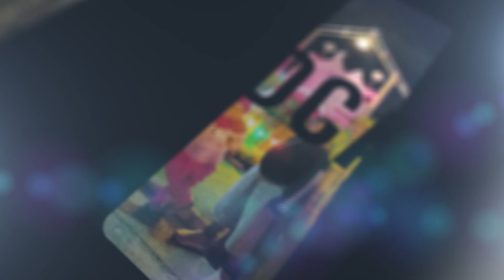Tour AKHIR ZAMAN - Serem, Banyak tanda2 Kiamat sudah dekat | Podcast Cheria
Kali ini kita kedatangan Mr. Wael dari Egypt Explorer Tour yang tak lain adalah vendor kami dari Timur Tengah.

Melihat banyak tanda-tanda akhir zaman yang sudah banyak bermunculan di Timur tengah (berdasarkan hadits Rasul) beliau berinisiatif membuat program Tour Akhir Zaman yang insya Allah tidak lama lagi akan jalan.

Kemana saja tournya?
Tanda-tanda akhir zaman seperti apa saja yang sudah muncul?
Berapa harga tournya?

Yukk simak videonya sampai habis.